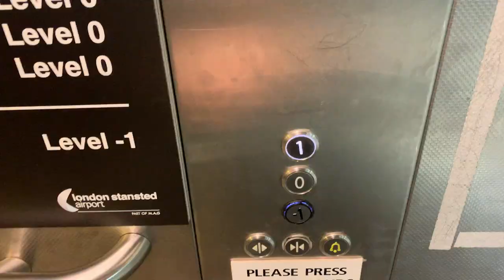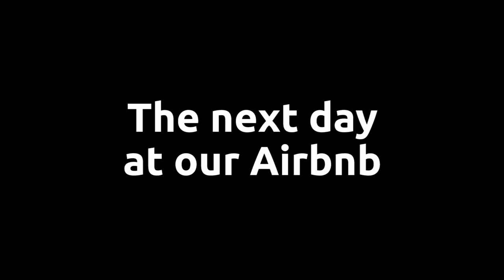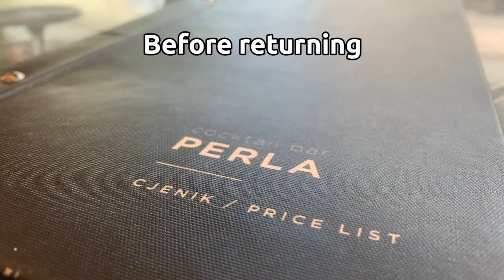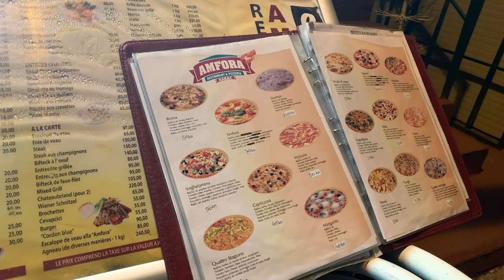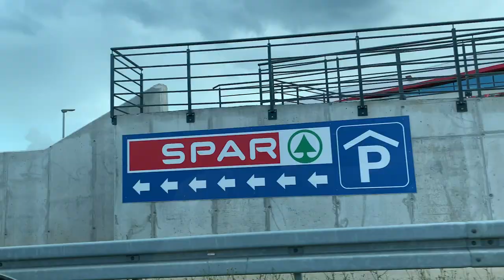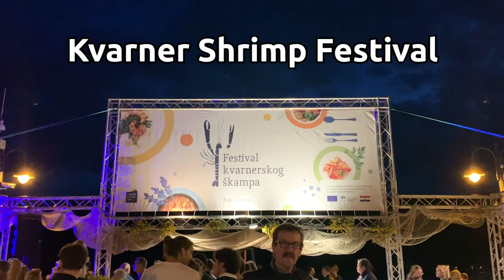Croatia is CHEAP! | Rabac & Labin Vlog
Back in May 2019, the housemate and I went to Rabac in Istria, Croatia for a some sun, sea and about 37 Aperol Spritzes. We also spent a lot of time working from our Airbnb's amazing sea view terrace which was an absolute BARGAIN!

PLEASE NOTE that the Airbnbs current capacity is for 4 people (I believe they sometimes section the apartment off) - you'll need to message them directly if you want 6 people to stay

EQUIPMENT:
Vlogging camera - iPhone XS Max*
Z1-Smooth-C Gimbal*